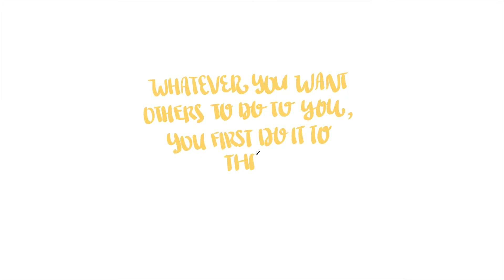AskRachelOng Ep 3 Gossip at the Workplace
How should we respond when those around us engage in gossip?